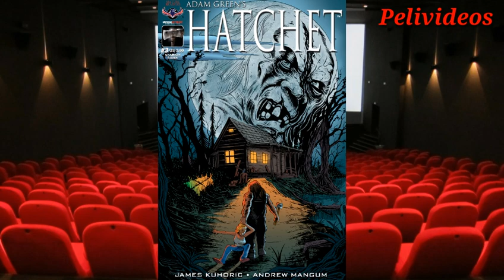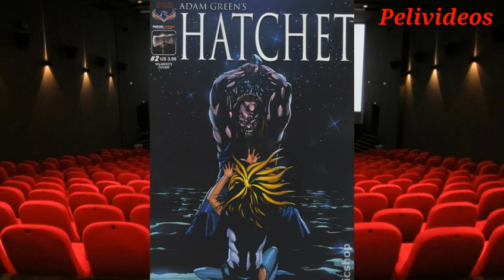¿ Sabias De Los Sangrientos Comics De La Saga De "Hatchet" ?